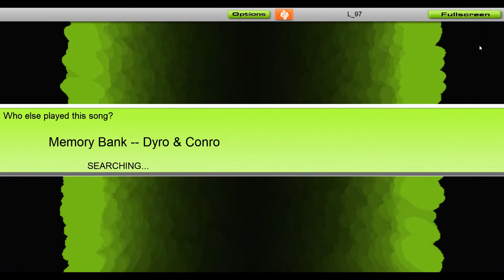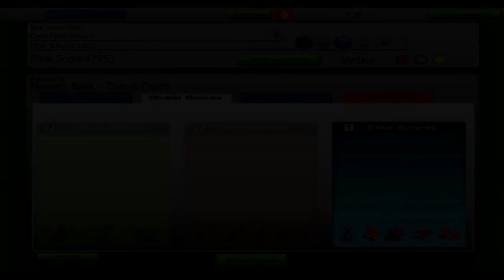Dyro & Conro - Memory Bank [Audiosurf]